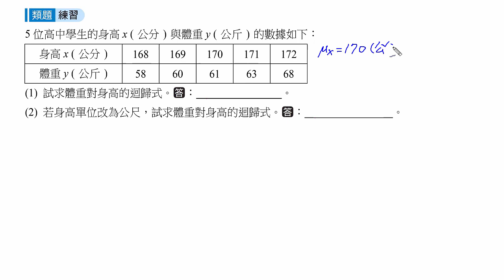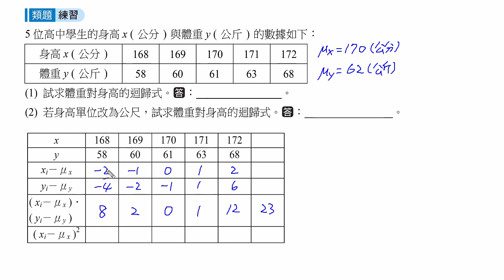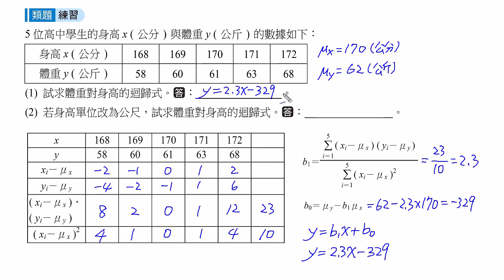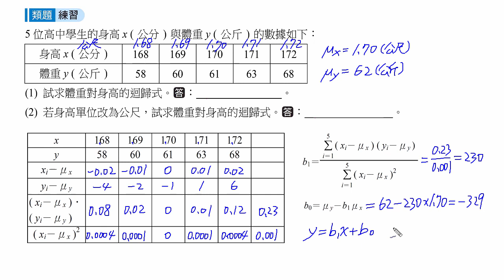學習講義(二)4-2ex7B